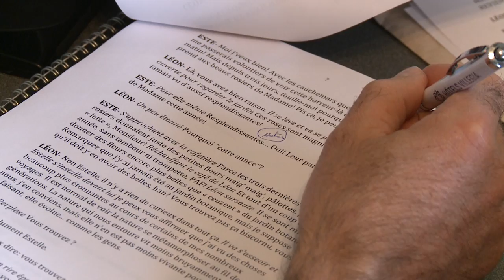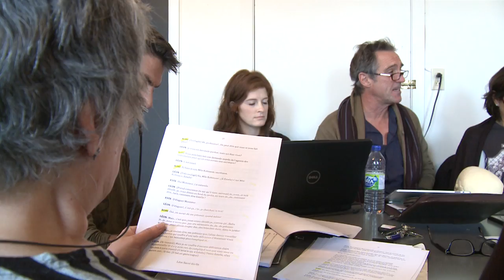Parfum de crime - Première lecture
Saison 2015 - Découvrez l'équipe !